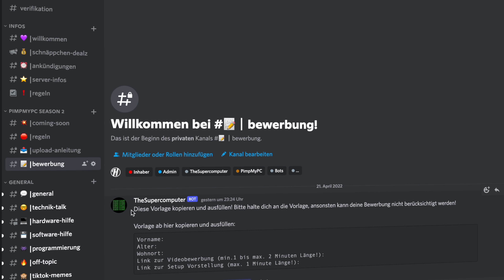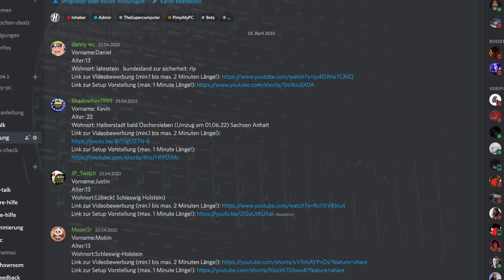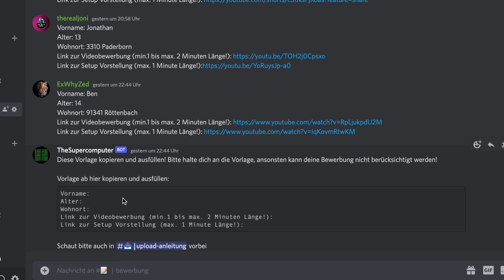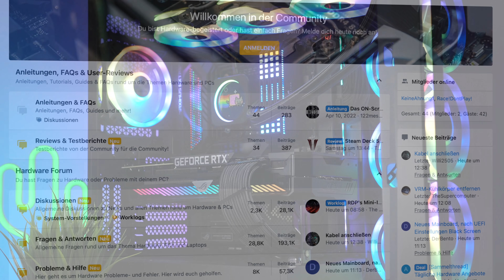Wir müssen reden... über PimpMyPC!!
Wie wichtigsten Updates und Neuigkeiten zu PimpMyPC!!